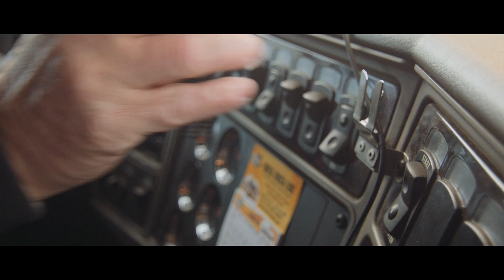The Danny Thompson Band - "Miles and Miles"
The Life of a truck driver as he gets ready for the long haul.

Video Credits:
Directed by: Nik Pilecki
Produced by:  Hungry Boy Productions

In front of me, I can see, the lights of my town
When I look in my mirror, I see the miles that I’ve ben down
I’m just travelling down these roads ya, tryin to make a buck  Spending all my time behind the wheel of this old truck.

Miles and miles, ya tonight I’m heading down to Mexico,
then miles and miles
off to Detroit city or Texas then I don’t know
I’ll just keep these 18 Wheels rollin down the road
for miles and miles.

Buddy taps me on the shoulder and says your load is done
I find myself waking up to another morning sun
The good thing is the coffee shop is only a mile away
I fire up that diesel engine and then I’m on my way to

If I hurry I can spend time with my kids and wife
I could have taken that local job, but long haul is my life